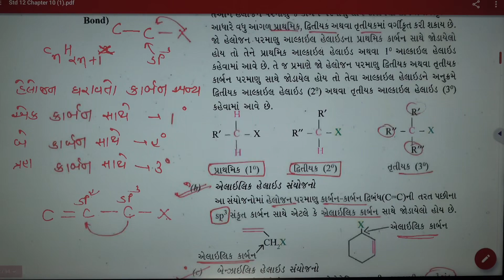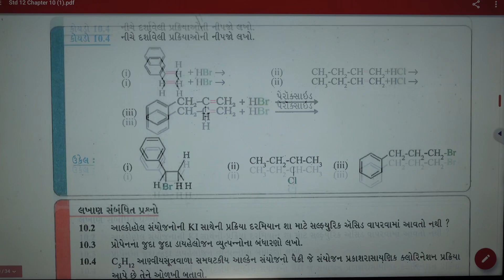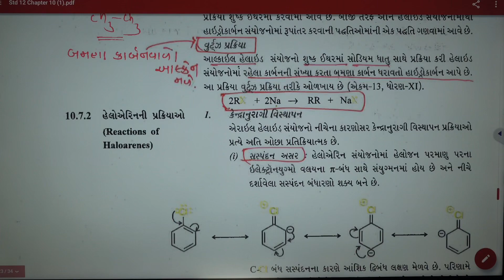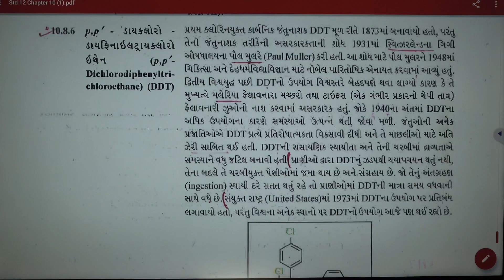Haloalkanes Haloarenes One shot Revision in only 5 Minutes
STD 12 Chemistry Chapter 10 Haloalkanes Haloarenes Full Chapter Revision in only 5 Minutes.

About Coaching:-
Owner - Chemistry By NIMESHSIR (NIMESHSIR)

About Chemistry By NIMESHSIR center :-
Here,
Chemistry, Physics, Biology, Science, Maths, JEE, NEET, BOARD, GUJCET, Basic Concept & full syllabus will be covered.
You will also get :
Educational latest updates, how to fill up application form videos, all type education related news & updates, detail knowledge about all type of Competitive exams, daily latest updates related videos.

I assure Every Student will get full support regarding his/her Education.